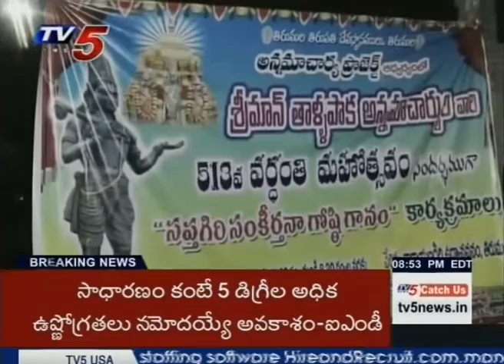Governor Narasimhan In Tallapaka Annamacharya 513th Vardhanti Mahotsavam | Tirumala | TV5 News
Telugu States Governor Narasimhan and Ahobilam Peetadhipathi Participated in the Tallapaka Annamacharya 513th Vardhanti Mahotsavam in Tirumala, Where TTD Annamacharya Project Singers and Other Musicians sung the Annamacharya Keerthanas. To Know More, Watch The Video.

TV5 news is a 24 hours Telugu News Channel covering politics, sports, health, lifestyle and entertainment. TV5 news has 24 hours of news programs including Telugu news live, hourly news updates, Telangana news, Andhra Pradesh news updates, weather reports, exclusive interviews with celebrities, politicians and social activists and all important news updates from around the World